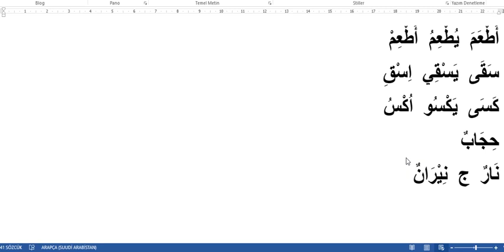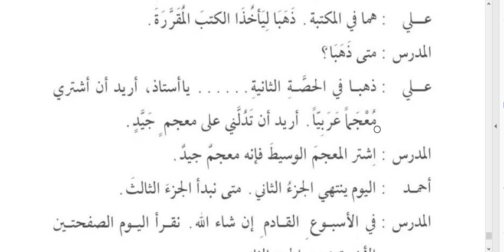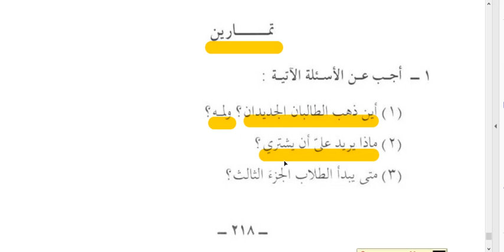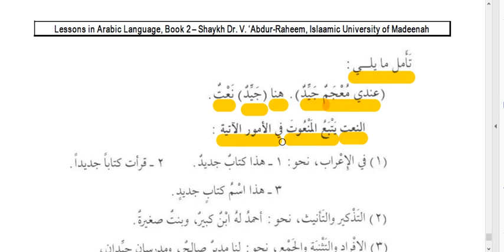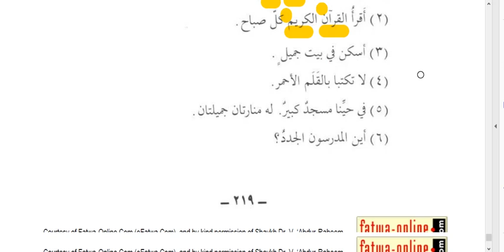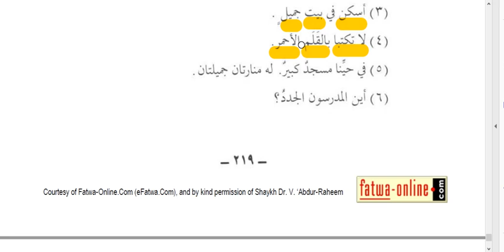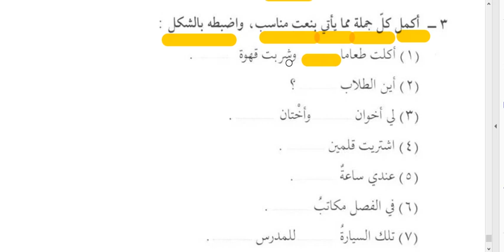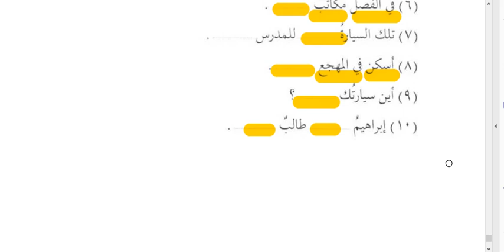PRATİK ARAPÇA2 (31.DERS)